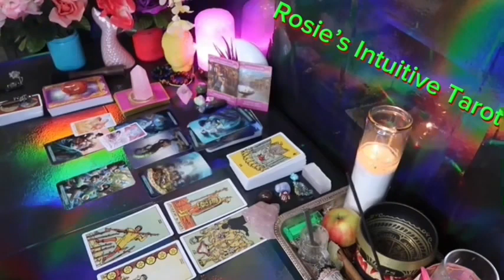AQUARIUS ❤️I HOPE YOU SEE THIS MESSAGE BEFORE THEY REACH OUT TO YOU💗🫢 END OF AUGUST LOVE TAROT🔥🔥